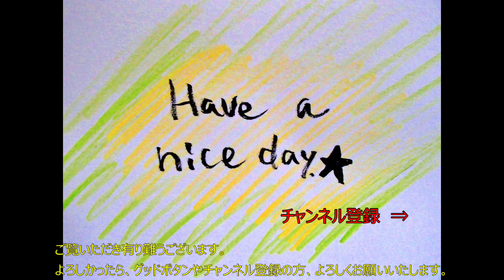歌ってみた。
おはこんばん茶ぁ～。聖☆おにいさんこと、ブッダです。今回は、巷で話題のこんがり肉に挑戦！甘茶塗って、こんがり焼くぞ～♪（爆
今回歌ってくれたのは、相対性理論さんです。
Love＆Peace